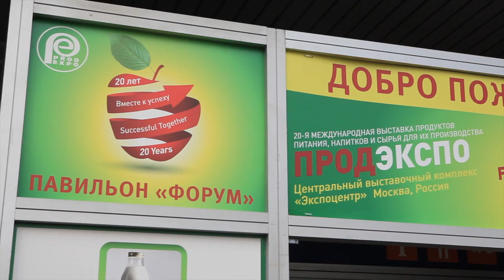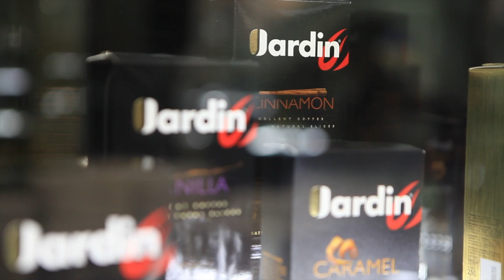ЭкспоЦентр ПродЭкспо 15.02.2013гг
ЭкспоЦентр ПродЭкспо 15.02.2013гг Orimi Trade, Greenfield, Tess, Jardin, Queensley, Riston, Hyleys, Киприно.